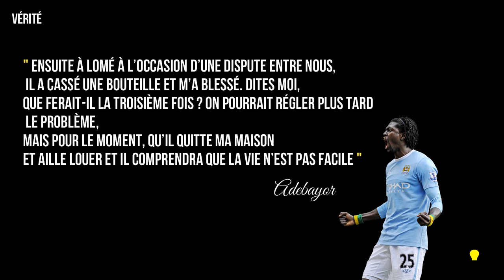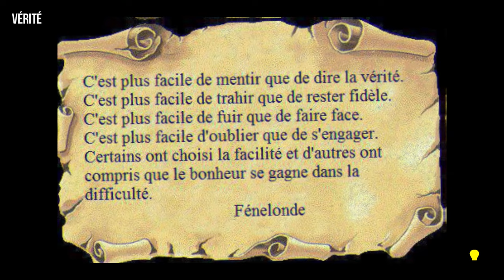Ce que la Maman d'Emmanuel Adebayor disait de son fils de son vivant [Révélation ]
🔴La Plus  Grave Trahison d'Emmanuel Adebayor Enver Sa Famille  [Vrai Révélation ]
Lui c’est Peter Adebayor le frère ainé d'Emmanuelle Adebayor qui malheureusement nous à quitter, Il y a une chose qu’il a osé faire qui ma subjuguer et dans cette vidéo va découvrir  l’ultime vérité sur l’histoire de  la Famille Adebayor

Aussi
Histoire De l'Afrique